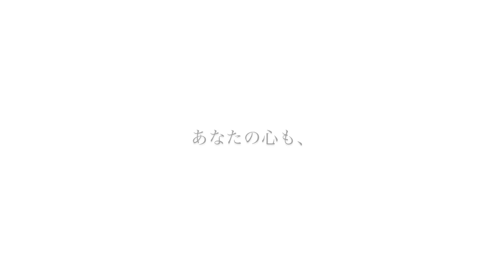高鈴OKAYAMA ORCHESTRA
「あなたの心も、高らかに鳴り響くひとときに。」

弦楽器の響きに包まれて、高らかに鳴りだす歌声。
高鈴と岡山オーケストラの奇跡のコラボレーションが実現。

2014年11月22日(土)
【場所】岡山県天神山文化プラザホール
【出演】高鈴岡山オーケストラ
【時間】開場18:00／開演19:00
【チケット料金】前売り¥4,000／当日¥4,500
(小学6年生までは当日前売り同額¥2,000)
全席自由席
【チケット販売窓口】
○城下公会堂
○サウダーヂな夜
○シュリ
○蔭凉寺
岡山市北区中央町10-28